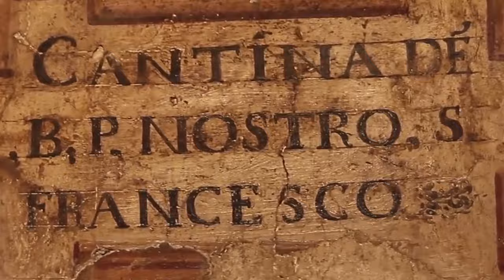A San Francisco de Asís, debemos la más bella de las tradiciones cristianas: El Pesebre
En 1223, en Greccio, un pueblito del Valle Santo de Italia, San Francisco de Asís armó el primer pesebre de la historia, y sin proponérselo, inauguró la más bella de todas las tradiciones cristianas.

Asistente de producción: Farides Atencio

Video Fuentes
- Il Santuario di San Francesco a Greccio
- Papa Francesco a Greccio, la visita al Santuario del presepe e la lettera apostolica